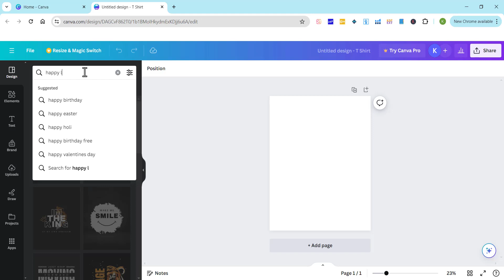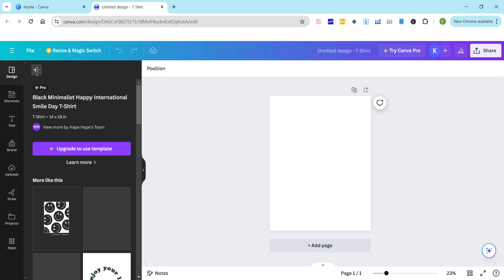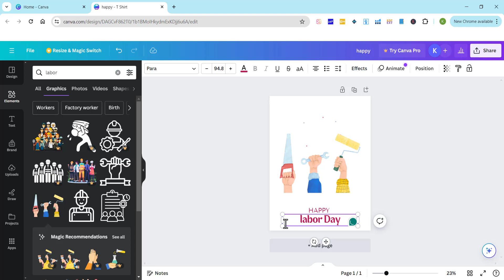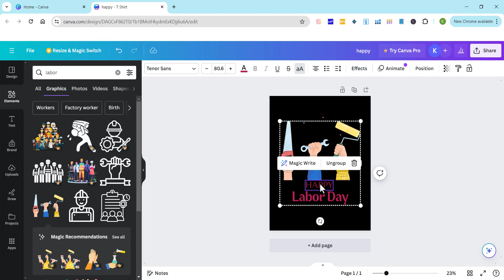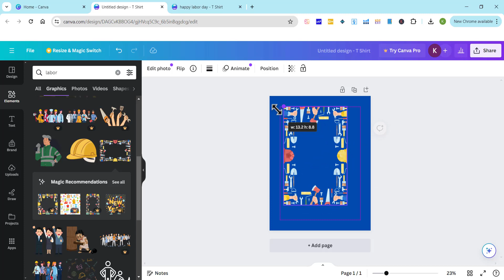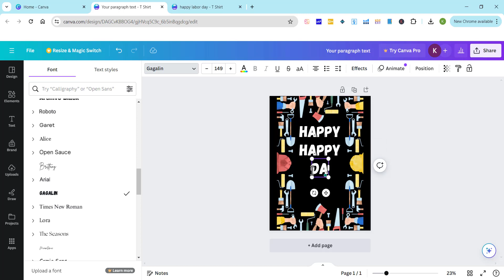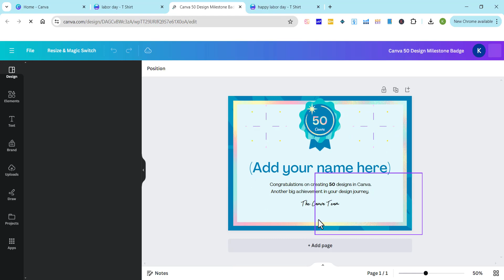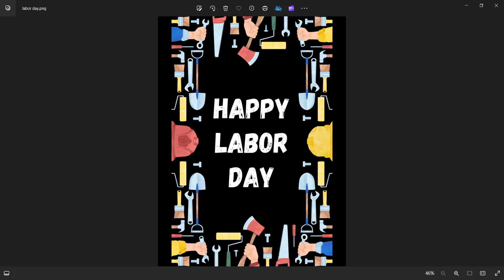How to create Happy Labor Day T-shirt Design in Canva | Bangla Tutorial | Graphics BMania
How to create Happy Labor T-shirt Design in Canva | Bangla Tutorial | Graphics BMania